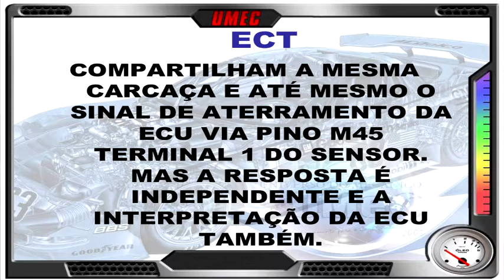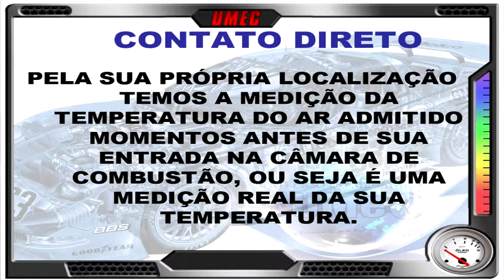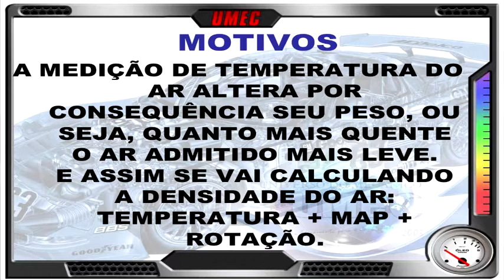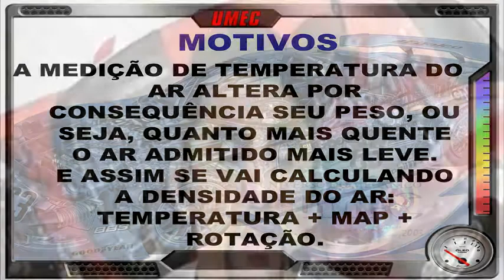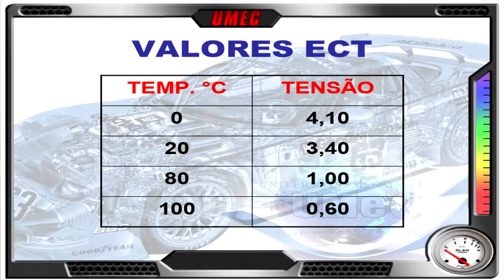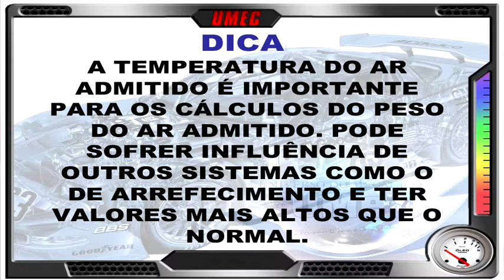Palio Weekend 1.8 Flex - Sensor 01 - Densidade pt02